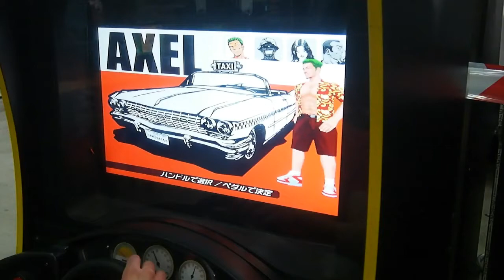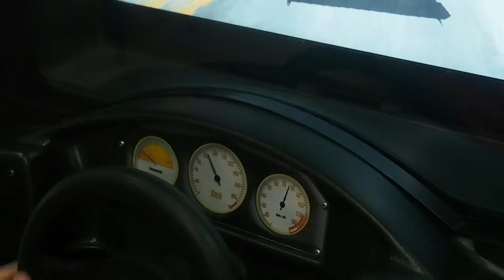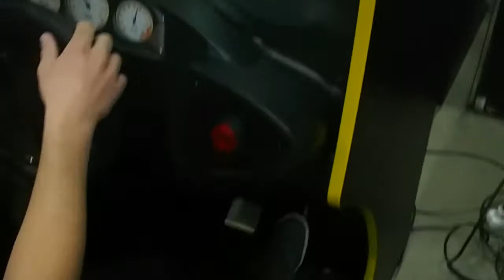Japan Touch Haru 2015 - Crazy Taxi sur bornes d'arcade